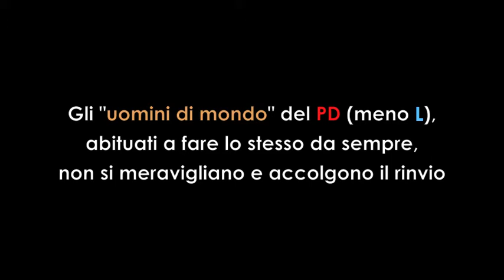Gli "uomini di mondo" del Pd (meno L)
Nel Consiglio Regionale di martedì 19 novembre si doveva discutere una mozione su tre importanti nomine del Collegio sindacale dell'Azienda Regionale Acquisti Spa.

Il PDL appena spaccato, dopo aver annunciato la formazione dei due nuovi gruppi Forza Italia e Nuovo Centro Destra, richiede il rinvio della mozione perché, in mancanza di una coesione politica, la maggioranza non può mettere in atto la consueta opera di spartizione delle poltrone.

Il PD (meno L), che di "spartizioni di poltrone" se ne intende (infatti il Consigliere Brambilla, alludendo proprio a questa vergognosa pratica, definisce gli esponenti del suo partito "uomini di mondo"), come se nulla fosse, prima descrive ridendo il meccanismo strategico e politico della richiesta di rinvio e poi avvalla la richiesta senza battere ciglio.

Noi ancora una volta facciamo sentire tutto il nostro disappunto in merito all'ordinario "modus operandi" della "casta" che mette sempre i suoi interessi politici ed economici davanti al bene dei cittadini.